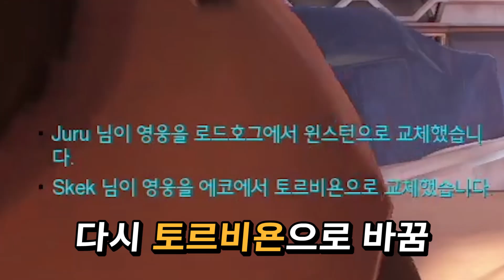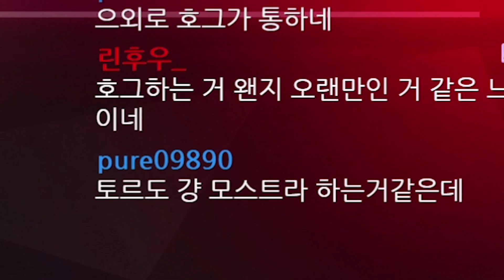너만 하고 싶은거 하냐?? 나도 고집 좀 부려보자ㅋㅋ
주말은 랜덤